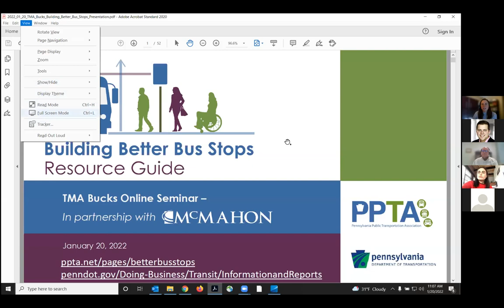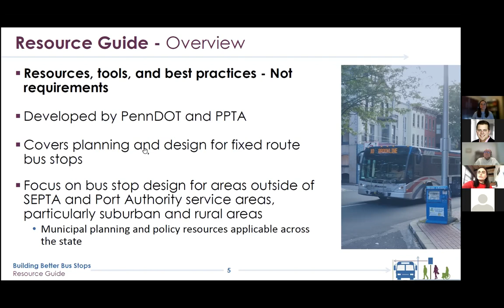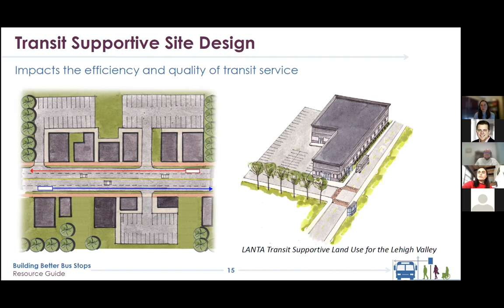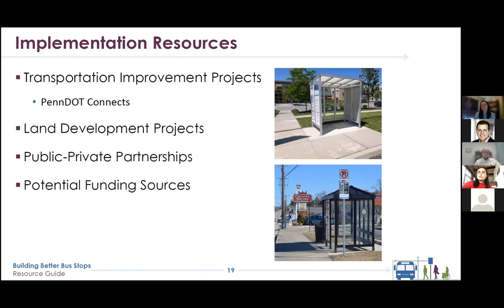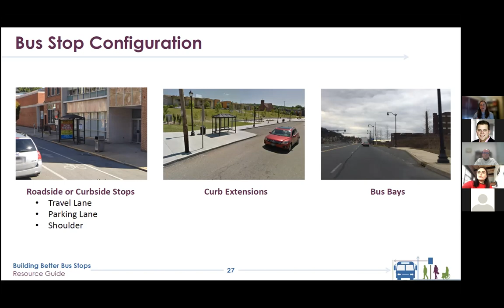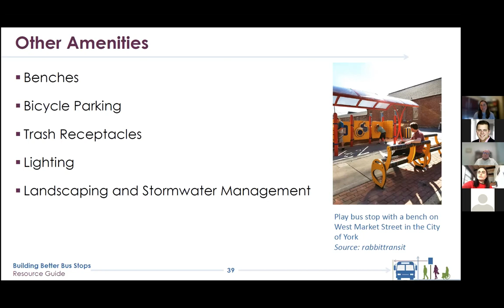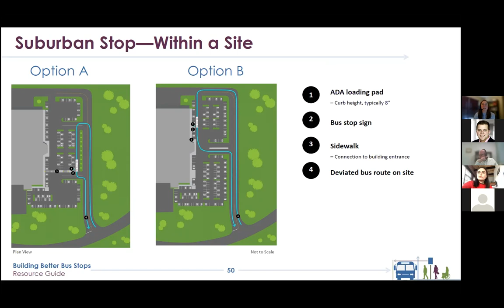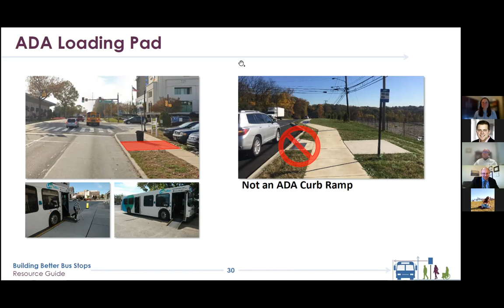Building Better Bus Stops Online Seminar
Watch a recap of our webinar with McMahon Associates that educated attendees with an overview presentation of the “Building Better Bus Stops Resource Guide” developed by PennDOT and the Pennsylvania Public Transportation Association (PPTA). Participants also learned about the key components of bus stop planning and design, ADA requirements associated with bus stops, strategies for incorporating transit access principles into plans and ordinances, and strategic partnerships that facilitate bus stop improvements.